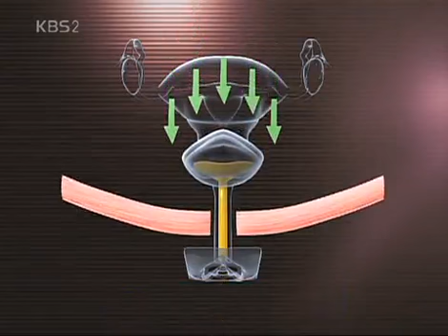비타민 - Vitamin 20060903 #002